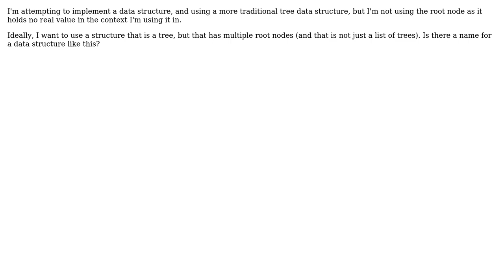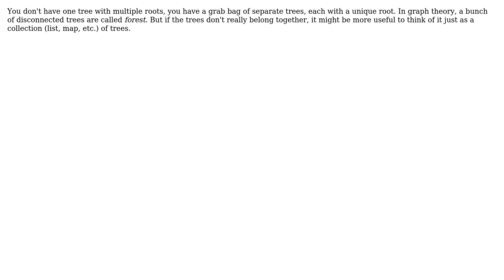Software Engineering: Name of data structure that's tree-like with multiple root nodes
With thanks & praise to God, and with thanks to the many people who have made this project possible! | Content (except music & images) licensed under CC BY-SA | Music | Images & others | With thanks to user Seer user BaBa Somanath and the Stack Exchange Network Trademarks are property of their respective owners. You are responsible for your own actions.